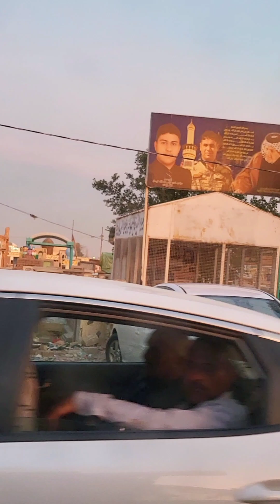അലി (റ) യുടെ മഖ്ബറ , ഇറാഖിലെ നജഫ് എന്ന സ്ഥലത്ത്‌ 🇮🇶 Holy Shrine of Imam Ali (A.S) , 📍Najaf, Iraq 🇮🇶